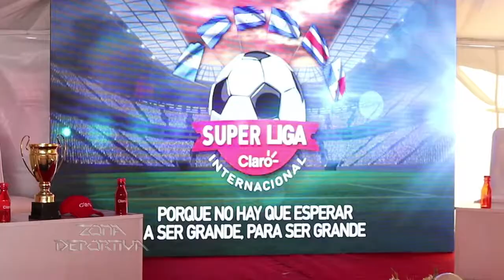04 PROGRAMA 470 LANZAMIENTO DE SUPERLIGA CLARO INTERNACIONAL